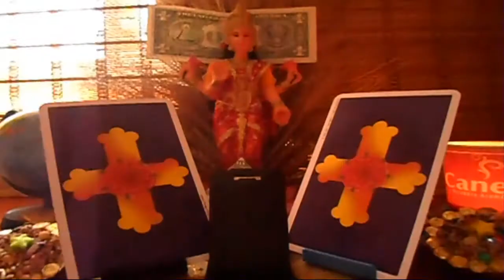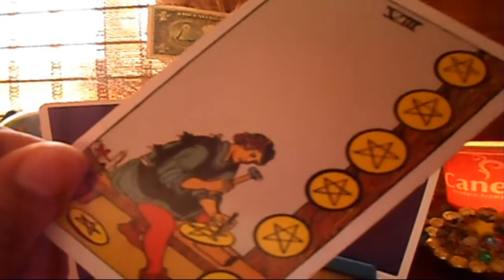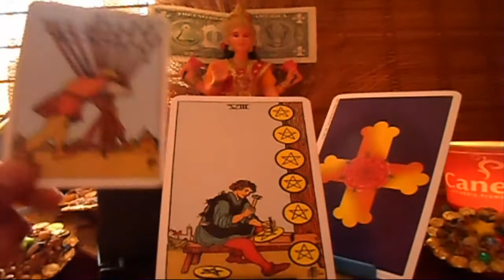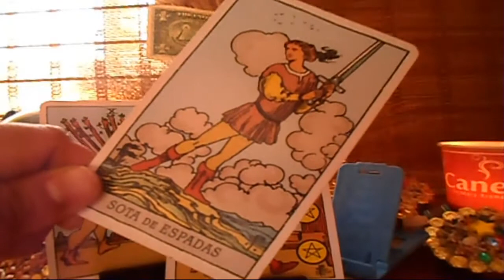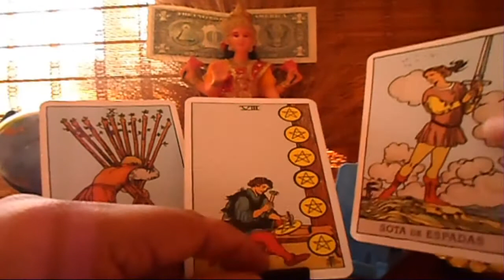LEO - Horóscopo semanal- Lunes 21 al domingo 27 de Mayo - Tienda Esotérica lanza de luz - URIEL